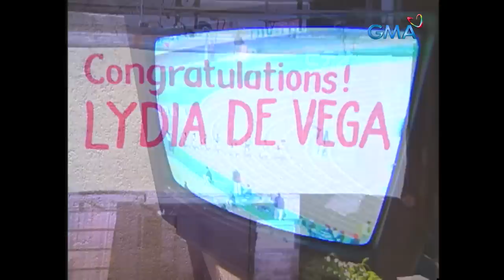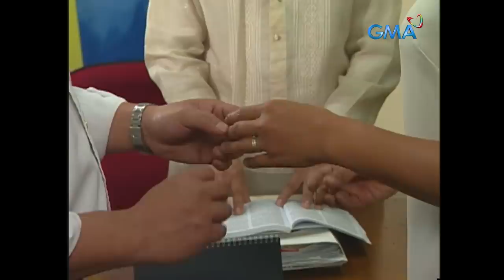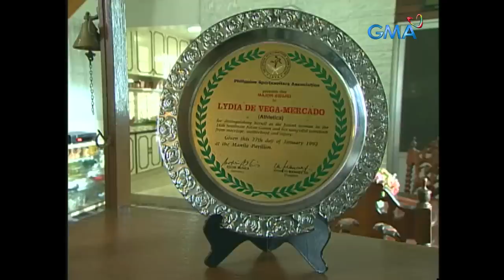Magpakailanman: Asia's Fastest Woman, the Lydia De Vega story (Full Episode)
Aired (January 15, 2004): Relive the story of Asia’s Fastest Woman, Lydia De Vega, when she bagged gold medals for the Philippines on the athletics field.